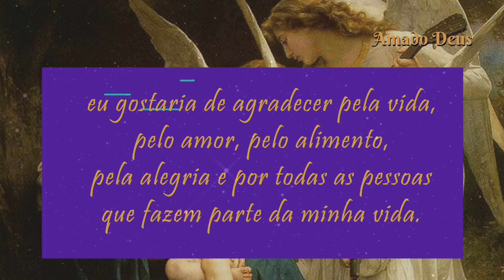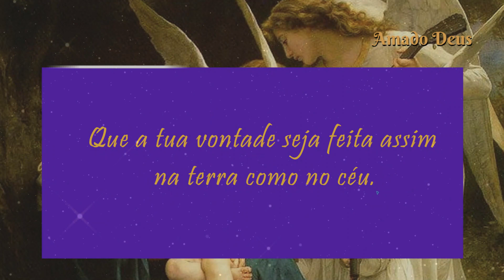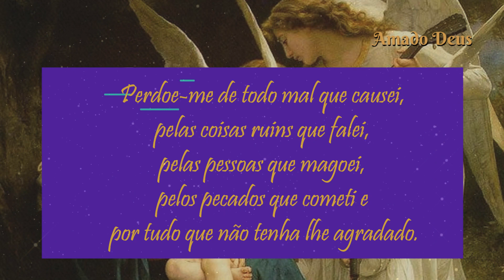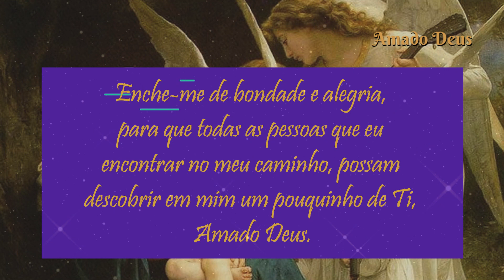ORAÇÃO PARA UM NOVO ANO ABENÇOADO, Oração especial de Ano Novo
Este canal foi criado com o objetivo de um contato profundo com Deus. Através das orações diárias, nós podemos sentir a presença de Jesus, do nosso Divino Pai Eterno, da Nossa Mãe Amada Maria e do nosso Glorioso São José nos nossos corações.

ORAÇÃO PARA UM NOVO ANO ABENÇOADO
Oração especial de Ano Novo
Ano Novo